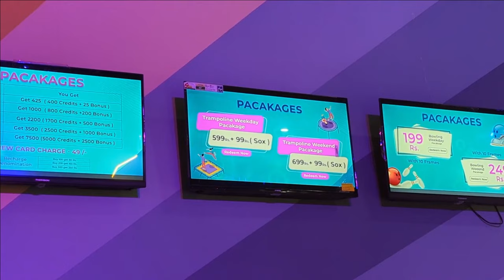Flying Panda Theme Park Pune | Pune's largest Trampoline Park | Katraj Pune | Bowling | Zumba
Hey Guys, I recently visited Pune's largest Trampoline Theme Park which is in Katraj, Pune. It is one of the best trampoline theme park in pune with lot of fun activities like, Jumping rides, Zumba, bowling alley, arcade games and many more.
If you are planning to visit Flying Panda Trampoline Park then do watch this video till end.

▣ Trampoline Park
Weekdays Package: 599/-Rs per hour + 99/-Rs Socks
Weekends Package: 699/-Rs per hour + 99/-Rs Socks

▣ Bowing Alley
Weekdays Package: 199/- Rs with 10 Frames
Weekends Package: 249/- Rs with 10 Frames

Flying Panda Trampoline Theme Park Activities
▣ Games Zone
▣ Trampoline Area
▣ Ball pit Bounce
▣ Bowling Alley
▣ Café